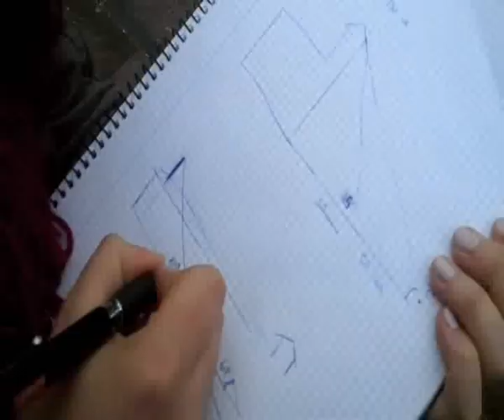eliza eta abade moila neurtzen